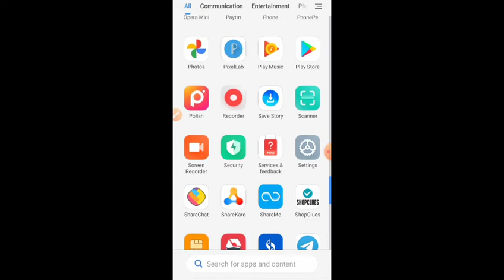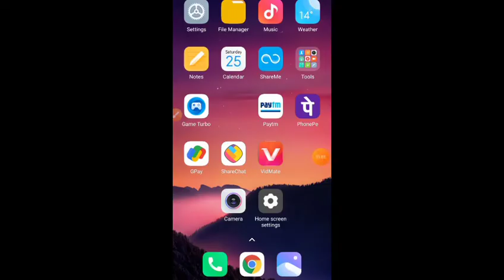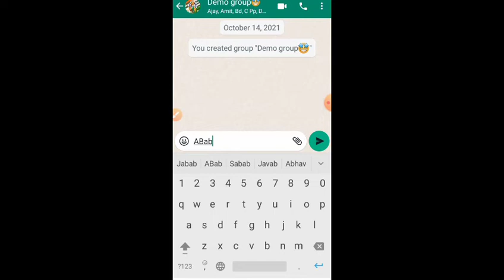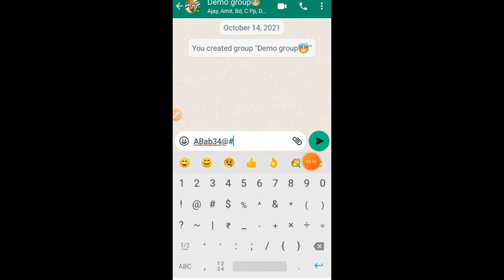Myntra password kaise banaye | how to create password in myntra app | uppercase problem solve